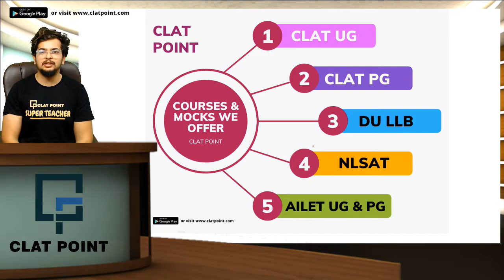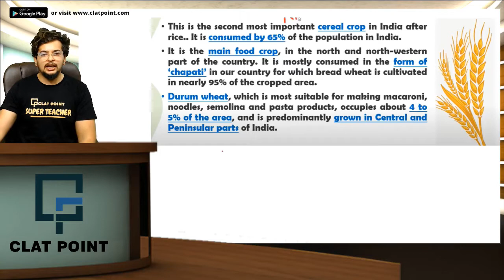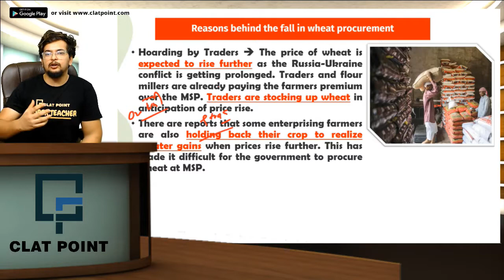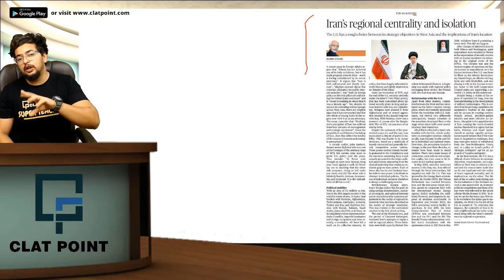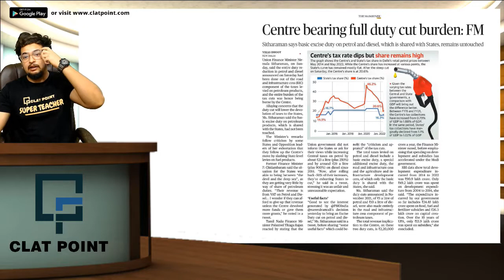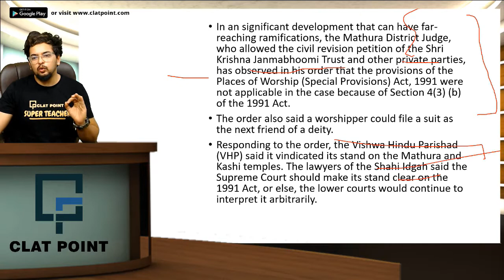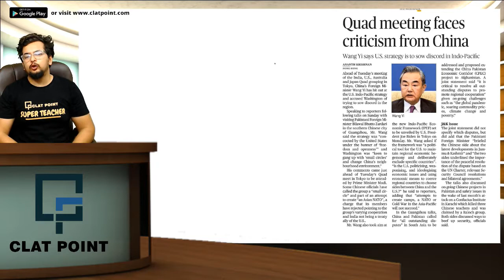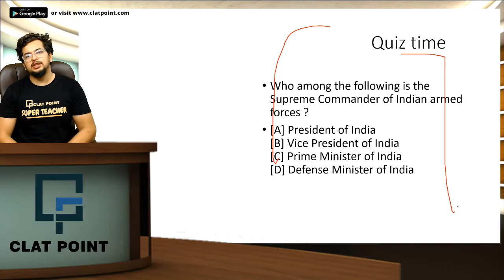The Hindu News Paper Analysis, 23rd May 2022- Current Affairs Today| CLAT, DU LLB, LLM & NLSAT